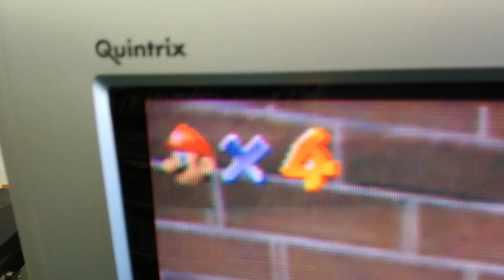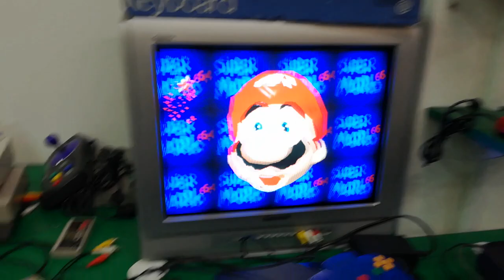Nintendo 64 JAP amplificazione RGB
Amplifichiamo e connettiamo in RGB un Nintendo 64 JAP, questo tipo di modifica non è effettuabile su tutte le console.